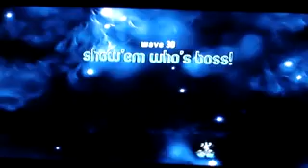chicken invaders part 3